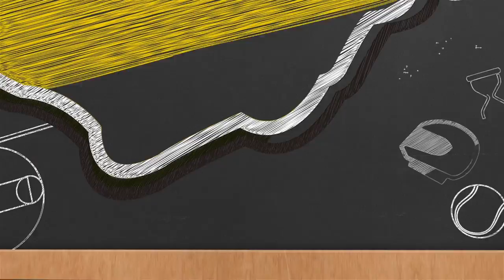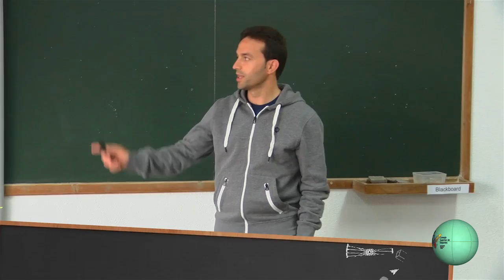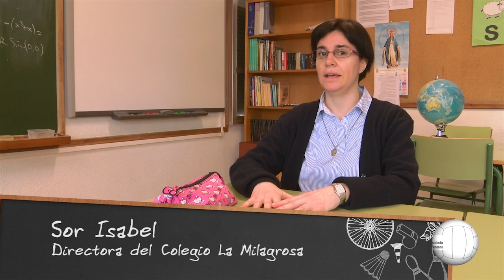Sport&Trops II - SALAMANCA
S&TII -  SALAMANCA